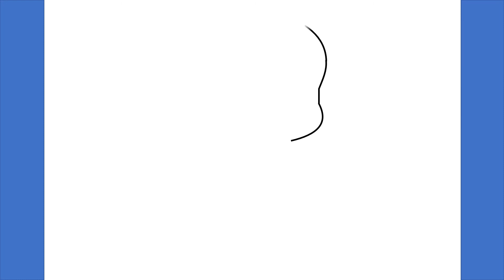How to draw boss baby /Easy Drawing /Line DRAWING